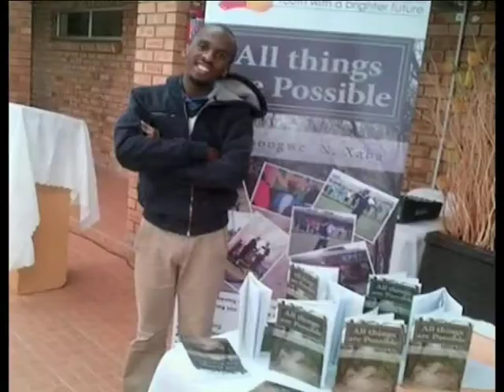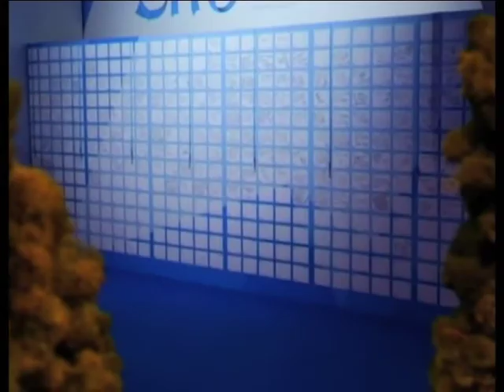One Young World Summit 2014 – Expresso Overview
One Young World is the preeminent global forum for young leaders aged 18-30 and gathers the brightest young leaders from around the world, empowering them to make lasting connections and develop solutions to some of the world's most pressing issues. Thenji Stemela travelled to Dublin, the host city for the 2014 leg of the conference in order to encounter some of our generation’s most influencial minds.